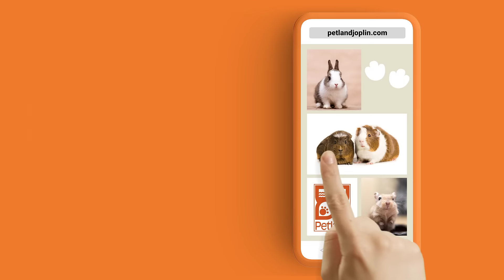Petland Makes Life Better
Our Petland Stores Are Not Your Average Pet Store!
Number One.  Our number one priority at Petland is the care and love that the pets in our store receive while they are with us waiting to meet their life-long family. We start that process by selecting only the highest quality, healthy pets for our stores. We provide an immaculately clean, safe environment for our pets under the direction of animal care experts and licensed veterinarians. We provide extensive training to our staff of Animal Care Technicians to ensure that our pets receive all the love and care possible.

Number Two.  A close second, our number 2 priority is the care of our customers. We know our customers want to shop in a clean, comfortable store with beautiful, healthy pets and professional, knowledgeable, neatly groomed pet counselors that strive to make every customer's visit to Petland an extraordinarily wonderful experience. We only hire the best at Petland; once you become a Petland Team Member we are dedicated to ensuring your success through extensive training. We recognize our successful Team Members for their ability to provide an excellent level of customer service and pet care.

Number Three.  Our third priority is to be an asset to the communities we so proudly operate in and the pet community as a whole. Petland's numerous programs such as Pets For A Lifetime, Free or Supplemented Spay and Neuter Programs, Pet Safety and many other valuable efforts are all about giving back to the communities.

Petland Joplin
3102 E. 7th St.